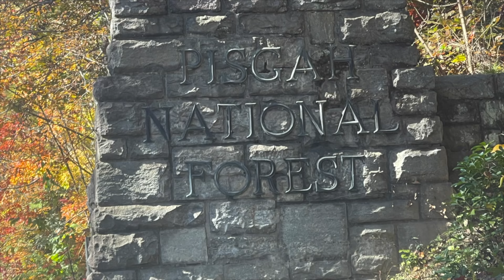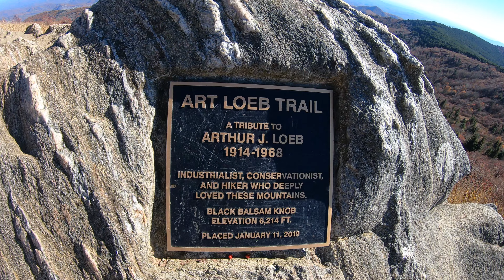Little glimpse of fall 🍁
I hope you will enjoy this video of fall 🍁

Through your purchase of this product, you're helping a family feed themselves. All products are handmade with love, joy, and hard work. All item handmade from India

My name is Arun Kumar and I love to cook a variety of Indian foods.  I like to teach people how to cook healthy, organic Indian food and more on a budget and also how it can benefit your health.  All the herbs in my cooking are organic and have many health benefits. This is not just cooking channel but many more things you will enjoy here.